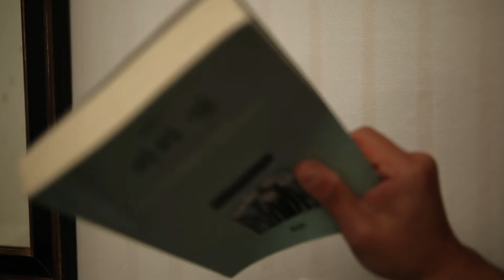GoingUnderground 2013 - Korean Competition - Film No. 03 - The Bloody Battle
Title: The Bloody Battle
Director: Eric Junghwan Park
Country: South Korea